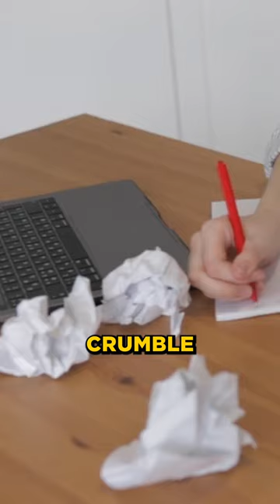How to Balance Work and Life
According to Wharton professor Stewart Friedman, taking care of yourself and striving to improve various aspects of your life indirectly can lead to a positive impact on work and other domains.